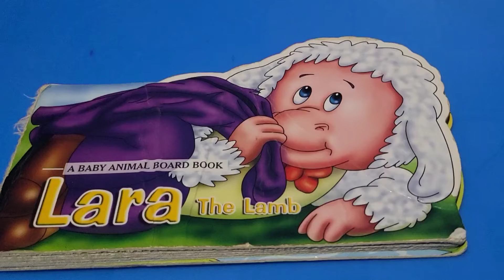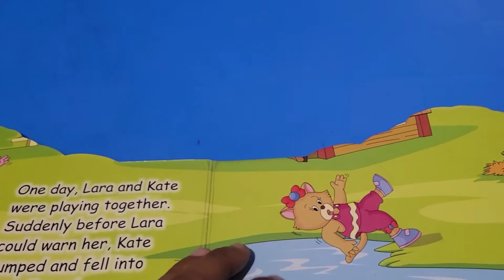A Baby Animal Board Book|Lara The Lamb |Read Aloud